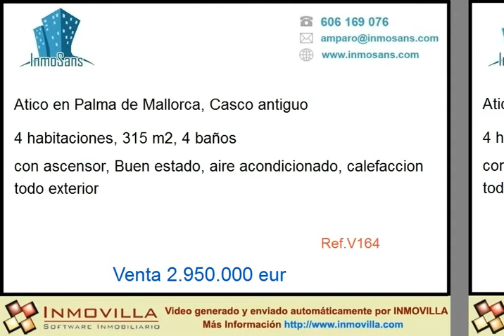Venta Atico en , Casco antiguo precio 2950000 eur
Ätico en casco antiguo, Palma de Mallorca
Espectacular ático de 315 m2 más 70 m2 de terrazas con vistas al casco anttiguo y a la  catedral, muy luminoso y diáfano,  en zona muy tranquila  con todos los servicios, cerca del Paseo del Borne y del puerto. Garage para 2 coches, 4 dormitorios con 4 cuartos de baño en suitte, 2 salones, 2 chimeneas, ascensor privado, en una de los lugares más típicos y bonitos de Palma, 5 años de antiguedad.

Mas Informaci�n en  telefono  o en /ficha/?codigo=384_51878